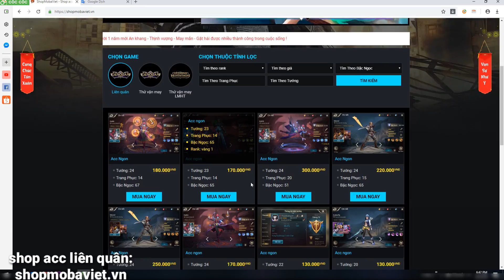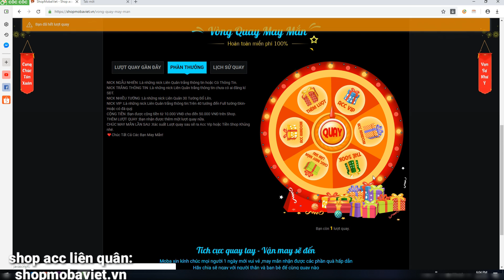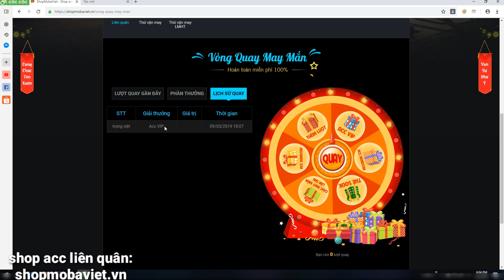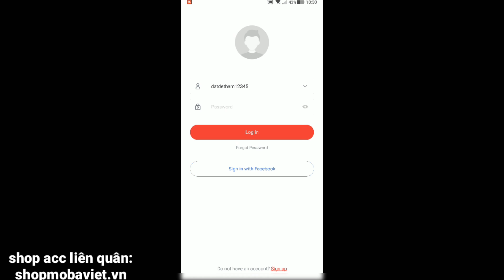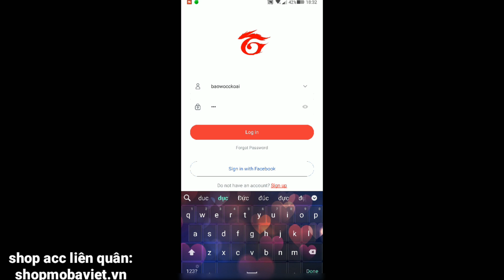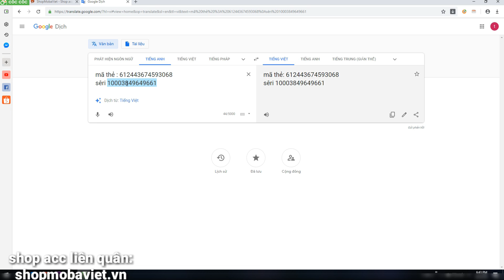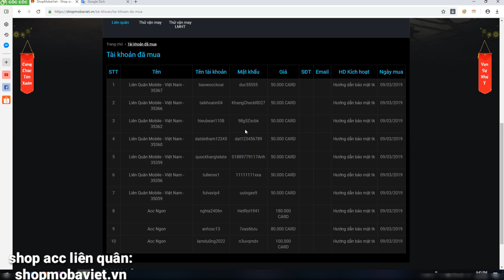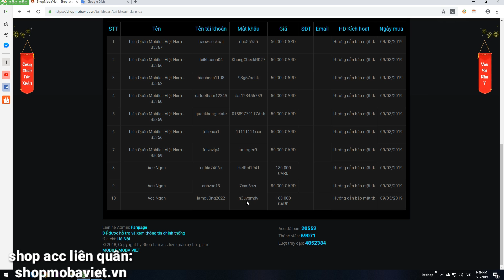[Gcaothu] Tích cực quay cùng Moba Việt - Cái kết sau khi lần đầu thử vận may trên shop